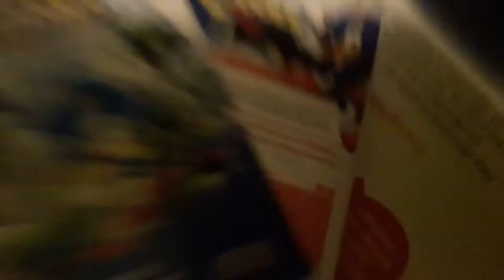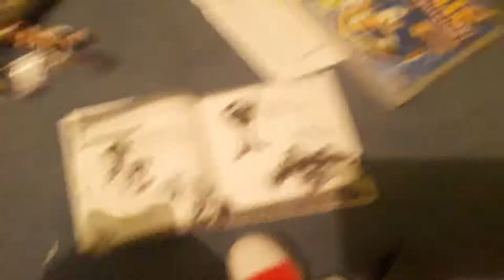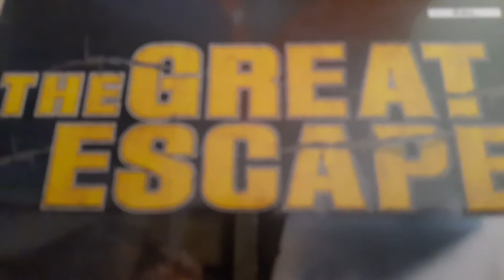sonic et l'aventure episode27. la deuxiéme parti de la grande évasion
sonic et entrin de sortir de la prison avec son ami tails pour une raison. et les deux gardes abbonés vous plutot à  la grande évasion.